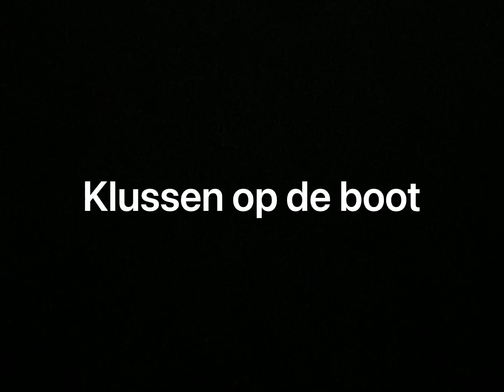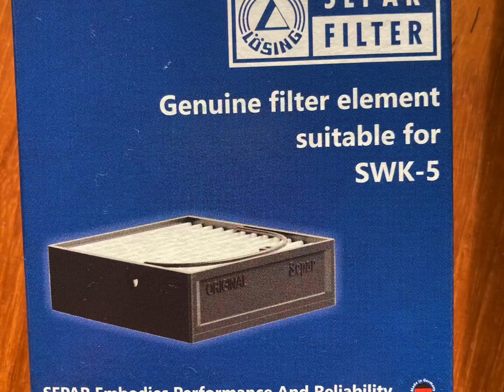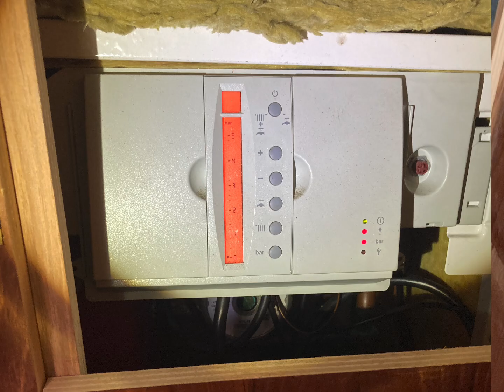Klussen aan de boot (vlog #14)